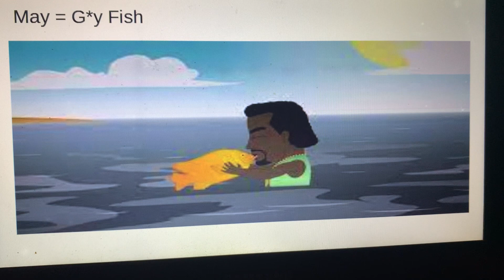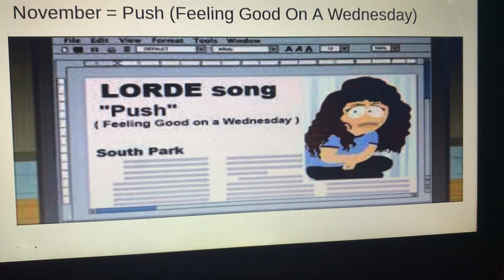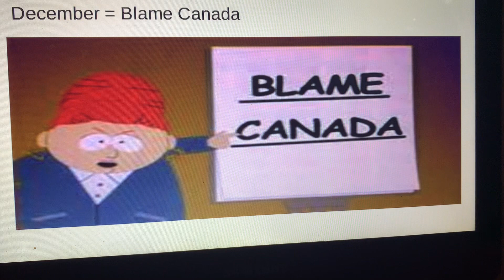Your Birth Month Is Your South Park Song (Remade)